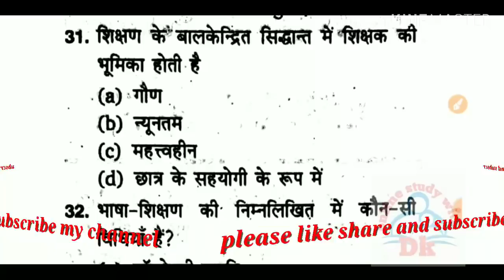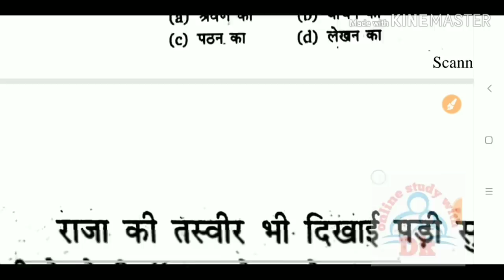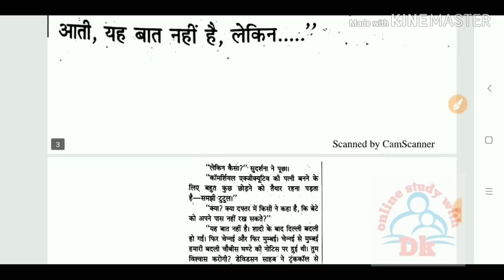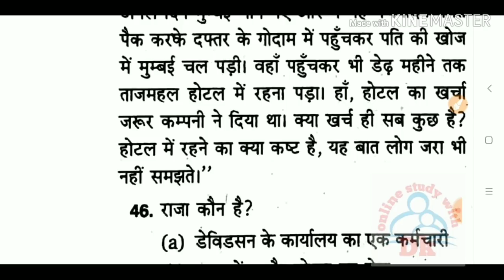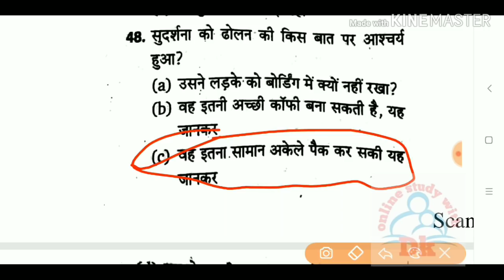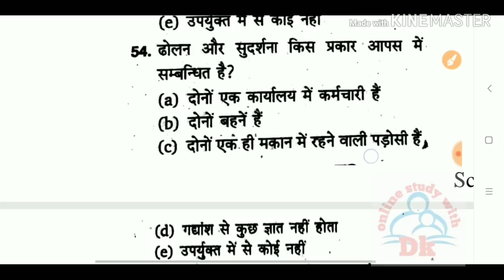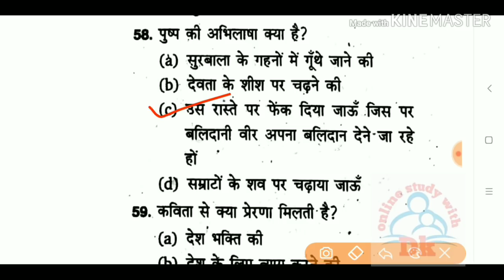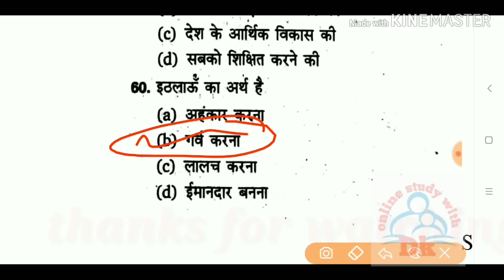हिंदी (Hindi) के 30 अति महत्वपूर्ण प्रश्न || CTET,UPTET & ANT TETs E 2019 || MOCK TEST - 22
Hello FRIENDS

# keep supporting
# keep smiling

Everywhere.